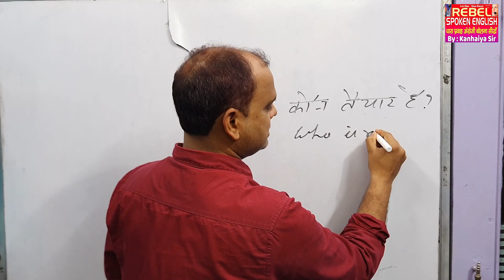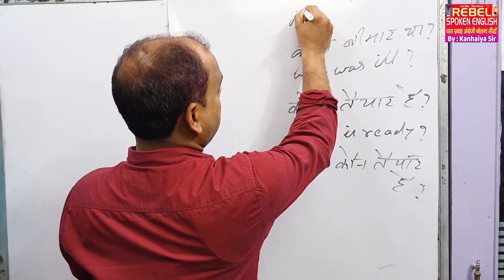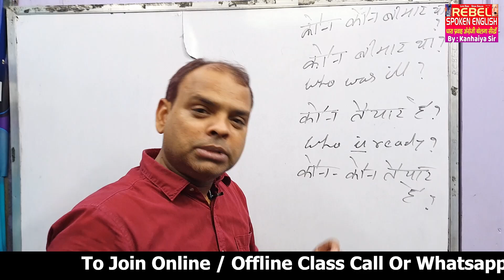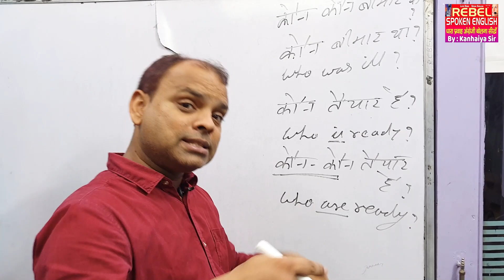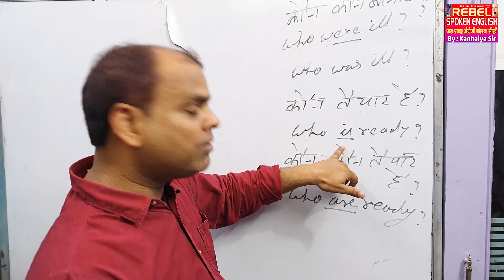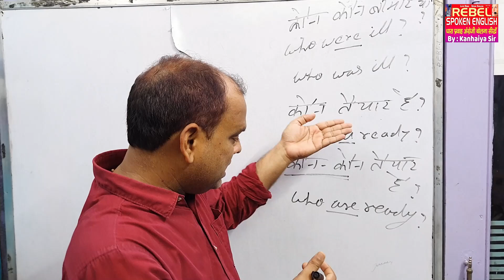कौन तैयार है / कौन-कौन तैयार है - 90 % Students Have Confusion | Know The Difference